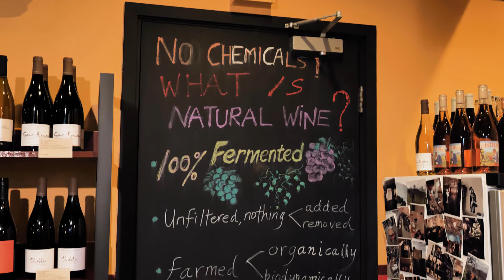Natural Wine Cellar Short Version